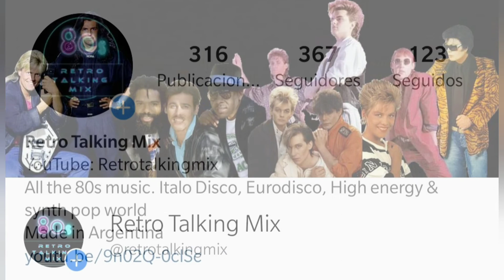Romano Bais Entrevista Interview 2020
Entrevista a Romano Bais, uno de los grandes artistas del mundo del Italo Disco.